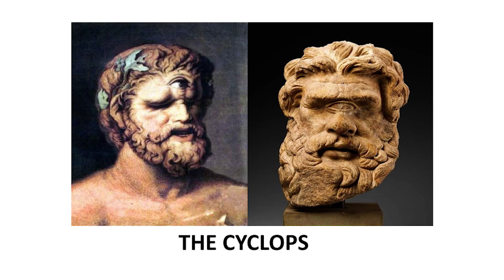Thinkers or Judges - The Question Community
Opening the window between science and myth can also bring new clarity about the importance of engaging the question of mystery.

Our modern attitudes often make it difficult to engage myth, but when thinkers engage myth as mystery, they cease to be judges.

Ancient myths are basically portraits of the imagination experience of our ancestors. The story of scientific discovery illustrates the potential benefits of resisting the reflex to judge our ancestors for the supposed ignorance or backwardness.

This reflex to judge is why calling something a myth today is virtually synonymous with calling something stupid.

By postponing judgment, and engaging myth as mystery, we open up an exchange of perspective with our ancestors, and notwithstanding the benefits of our overwhelming technological advantage.

Thoughtfully engaging myth allows us to see that our ancestor's perspective on the extraordinary events of history, while undoubtedly imaginative, and sometimes incorrect, are not stupid.